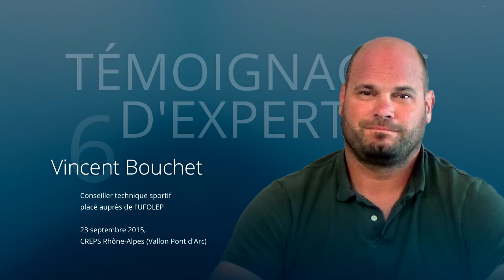Quels sont les savoirs fondamentaux et les compétences pour former...?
Quels sont les savoirs fondamentaux et les compétences à développer pour former un pratiquant de sports de nature, polyvalent, responsable et autonome  ?
Vincent Bouchet, conseiller technique sportif placé auprès de l'UFOLEP

Témoignage d'expert #6
pour consulter toutes les références